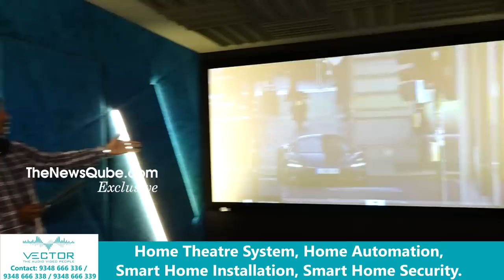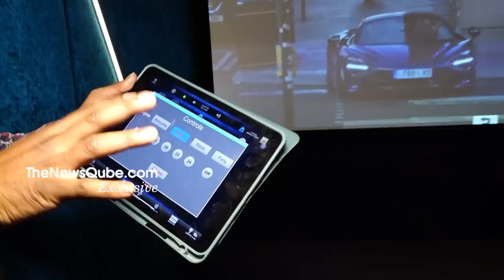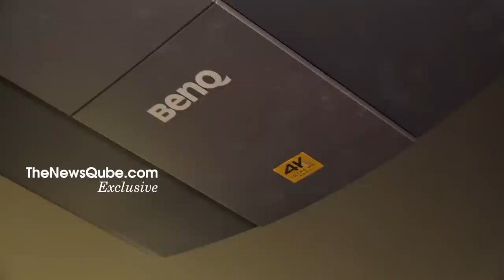4K UTLRA DOLBY ATMOS Home Theatre Price | Vector Systems | Customized Home Theatre | TheNewsQube.com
4K UTLRA DOLBY ATMOS Home Theatre Price | Vector Systems | Customized Home Theatre | TheNewsQube.com
Home Theatre System, Home Automation, Smart Home Installation, Smart Home Security.
VECTOR
Head line : Home Theater Dolby Atmos Systems
Contact Mr. SrinivasGoud
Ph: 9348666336